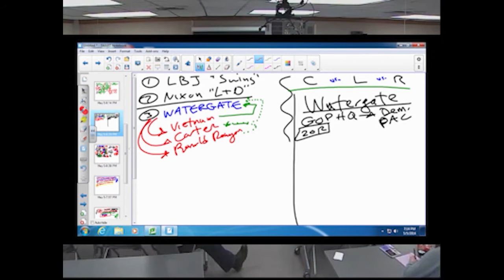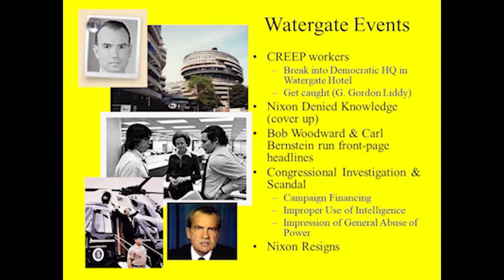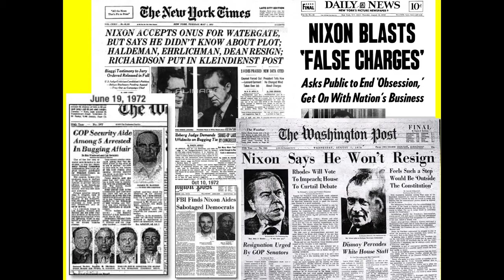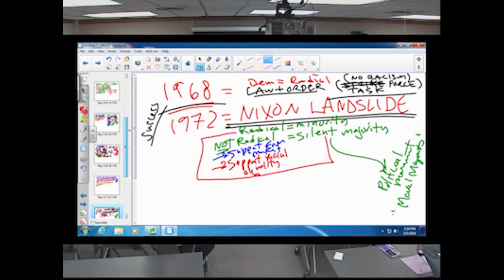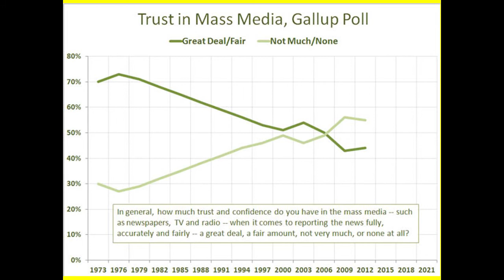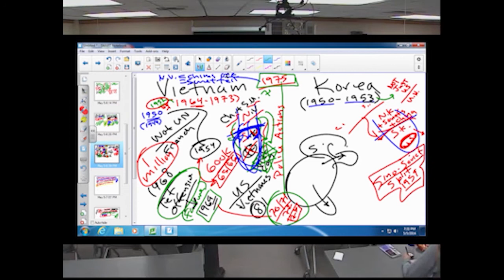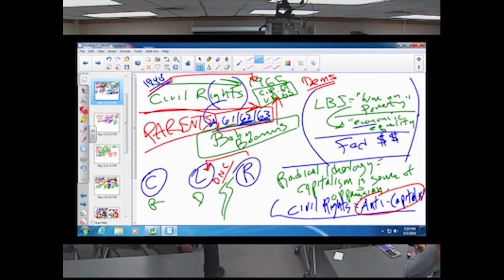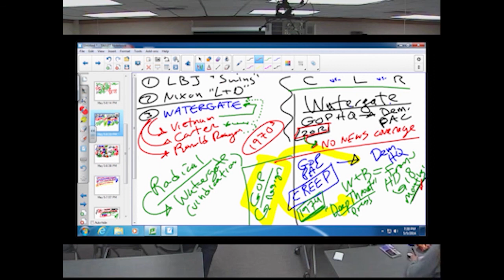HISTORY2430 2014 LEC20EVN F Watergate Changes Perceptions of the News Media and the Vietnam War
This is Part F of the 2014 US History Since 1877 Evening Series Lecture 20, titled “Understanding Recent Origins of Democrat and Republican Differences (From LBJ to Reagan)”.

In this part, we consider the timing of both Watergate and the Vietnam Conflict.  The resignation o f Richard Nixon seemed to affirm all the negative accusations made against him by Democrats and Radicals on a wide range of issues beyond the question of knowledge about the Watergate Break-in itself.  Similarly, the North Vietnamese invasion of South Vietnam (with Chinese officers and Soviet weapons) resulted in the loss of Vietnam to Communist expansion in 1975.  Despite the fact that the invasion occurred two years after US troops had departed from Vietnam, the timing of both Nixon’s resignation and Vietnamese defeat aided in coloring the narrative of the Vietnam War, the entire Nixon administration, and presupposed complicity in Watergate.  Public perceptions eventually left an enduring mythology on all three matters.

[This is part of the "Evening Series" which provides a little more detail and explanation for each point.]